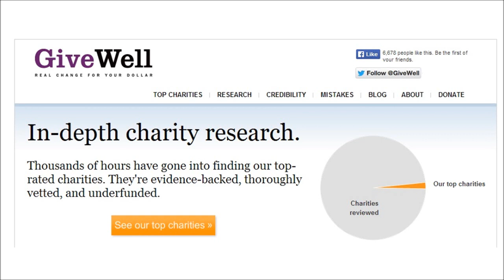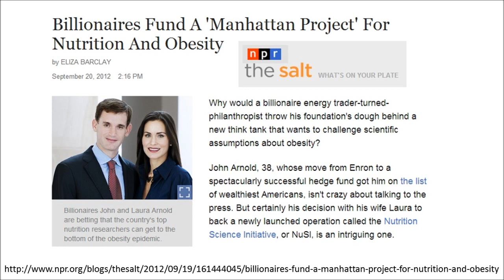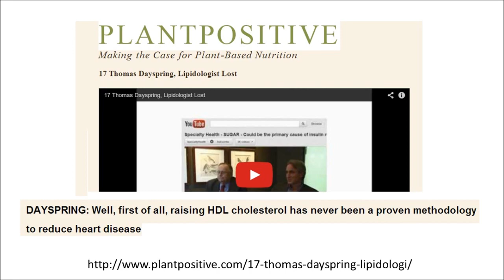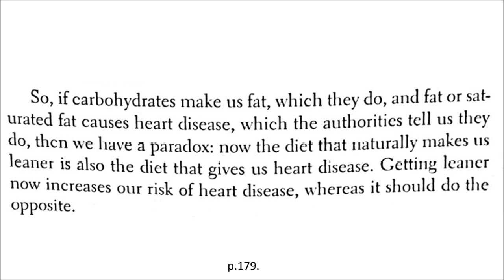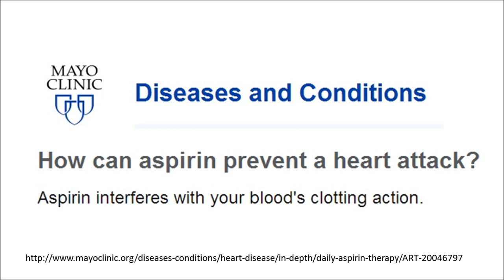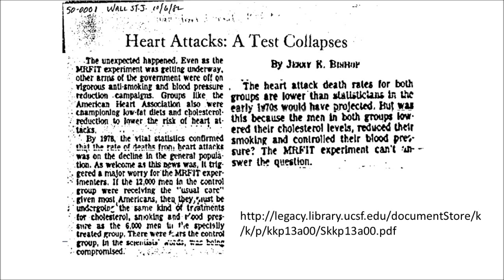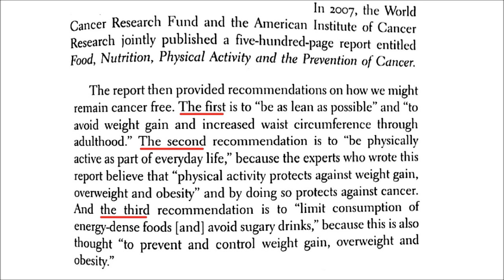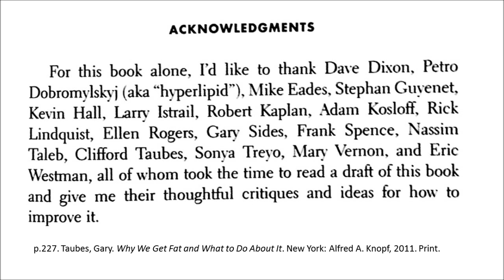Warning Signs (The NuSI Guys, Part 1)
Before we even consider entertaining Gary Taubes' arguments about obesity and heart disease, we should notice these very clear indicators that he is a person we shouldn't be taking seriously.